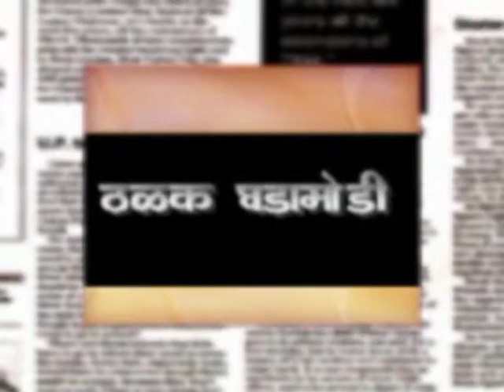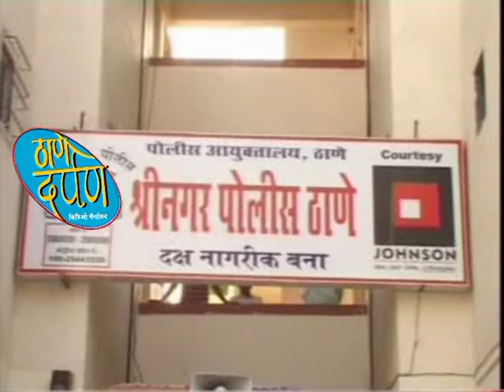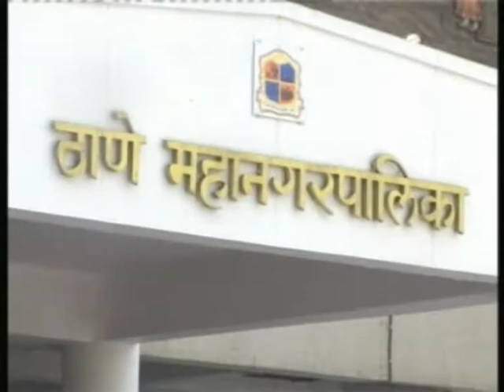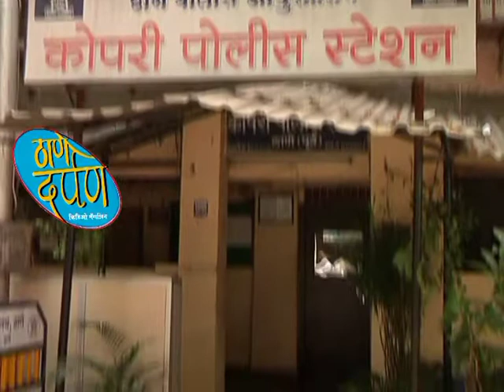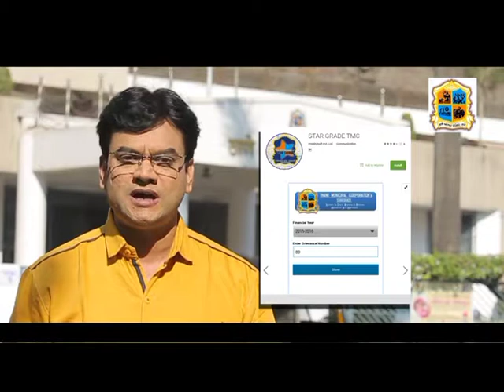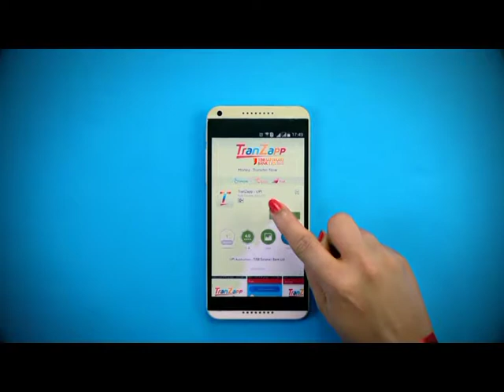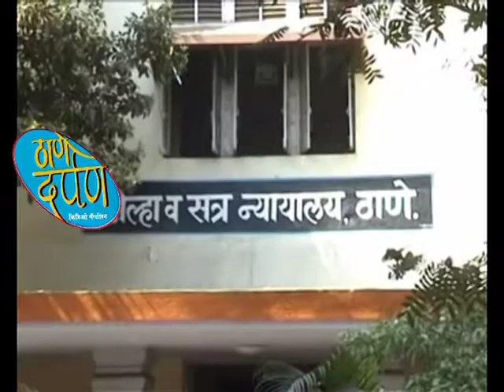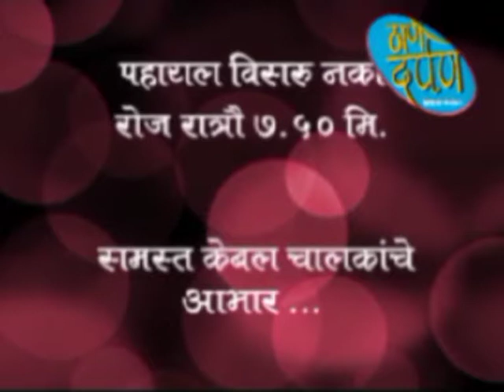thane darpan apisode 4.1.2019